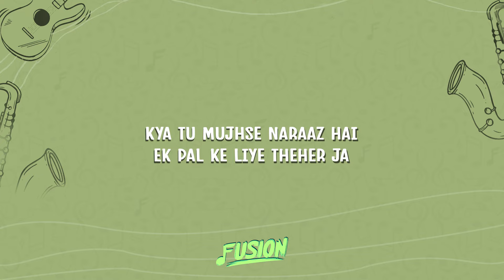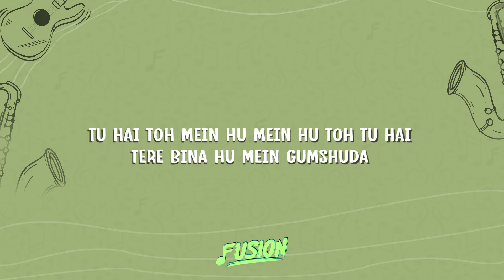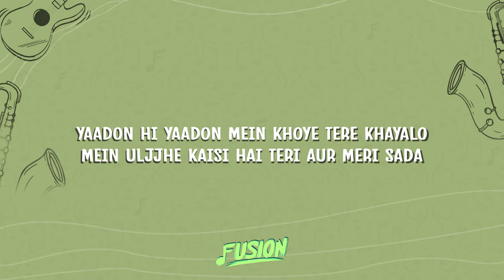Pankh - Dooriyan (Lyrics)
🎉 Thank you for tuning in to Fusion Music ! Let's embark on this melodic journey together. 🎶

Lyrics:

kya tu mujhse naraaz hai,
ek pal ke liye theher ja,
kehde mann mein jo alfaaz hai,
yu na gumsum sa banja

tere mere raastein,
alag kabse hone lage?
tere bina na ho seher,
aur na hi meri shaam dhale

tere sang yeh kashtiyan bhi udhaan bhare,
tere siwa mere sapne bhi berang lagein

tu hai toh mein hu,
mein hu toh tu hai,
tere bina hu mein gumshuda

kya yahi tak thi yeh daastan?

abh na door na jaa,
meri aakhein talaashein tujhe,
teri yaadein satati mujhe

tujhko khone se mujhko darr bahut lagta,
teri kami hai khalti mujhe

abh na door na jaa na,
tere-mere beech mein yeh dooriyan mita na

voh jo vaadein tune kare the mujhse,
unko yu na todh
voh jo lamhe sath bitaye hamne,
unko yu na chodh

yaadon hi yaadon mein khoye,
tere khayalo mein uljhe
kaisi hai teri aur meri sada

abh na door tu jaa,

dooriyan dooriyan dooriyan
dooriyan dooriyan dooriyan
dooriyan dooriyan dooriyan
dooriyan dooriyan dooriyan